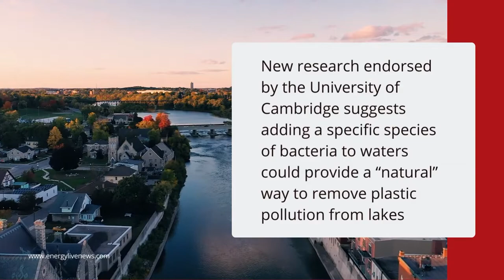Bacteria Eating the Plastic in UK's lakes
New research found that a specific type of bacteria uses plastic as food and is able to break down natural organic matter in lakes.